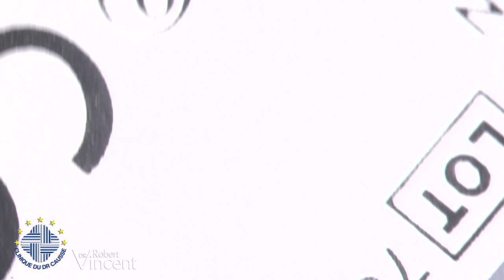Transcanal Revision Tympanoplasty with Stapedotomy and Malleus-to-Stapedotomy Procedure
(Language: English/French). Right transcanal revision tympanoplasty following 2 previous failed operations (other surgeons) with immediate postoperative failure. Middle ear exploration revealed a dislocated prosthesis' shaft (PORP) which was not found associated with the presence of an incus transposition which was positioned on the stapes heads. After removal of both PORP shaft and incus transposition further exploration revealed the presence of a tympanosclerotic stapes ankylosis which was not identified during previous operations thus explaining the immediate postoperative failure. The malleus was relocated and a stapedotomy with vein graft interposition was performed with simultaneous use of a microdrill and CO2 Lumenis laser with the OtoLase system. Ossiculoplasty was perfumed with a 6-mm length Vincent-Grace HA-Teflon TORP. Dr Robert Vincent, Causse Ear Clinic, Colombiers (Béziers), France